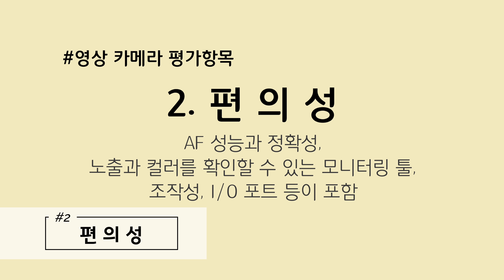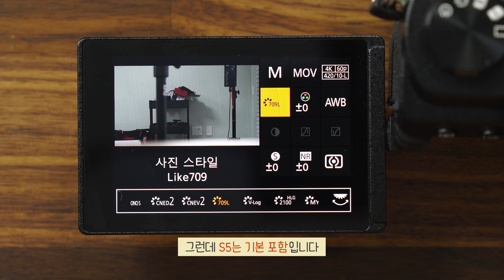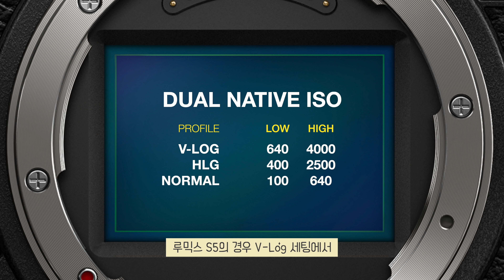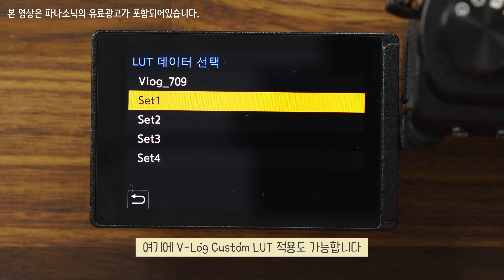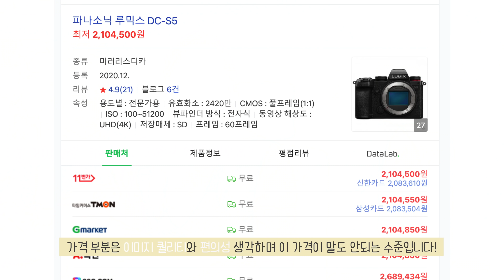누구는 알지도 못하고, 누구는 최고라 하는 카메라 - 파나소닉 루믹스 S5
파나소닉이 영상용 미러리스로서 갖고 있는 기능이나 가격대를 생각하면
거의 경쟁자가 없을 정도로 괜찮은 카메라인 반면,
막상 주변에서 정말 사용하는 사람을 보기가 힘들죠?
아는 사람은 정말 최고의 영상용 카메라라고 하고,
또 어떤 사람은 파나소닉? 아직도 카메라가 나와? 이렇게 묻기도 하는데요.
오늘 그 중에서도 가장 가성비가 좋다고 생각되는 파나소닉 루믹스 S5 제가 사용해본 후기 소개합니다.

제가 갖고 있는 S1H나 S1의 경우도 다음에 다시 기회를 만들어 소개하도록 할게요.

* Specs
풀프레임 CMOS 센서
2420만화소
4K UHD 60fps
5.9K RAW 출력 지원
Dual Native ISO
5 Stops 바디 내장 IS / 6.5 Stops 듀얼 IS
V-LOG

0:00 - 인트로
0:37 - 파나소닉 루믹스 S5
1:25 - 영상용 카메라 평가기준 3가지
2:49 - 루믹스 S5의 이미지 퀄리티
4:24 - 루믹스 S5의 편의성
6:10 - 루믹스 S5의 가격
6:33 - 총평
7:36 - 에필로그